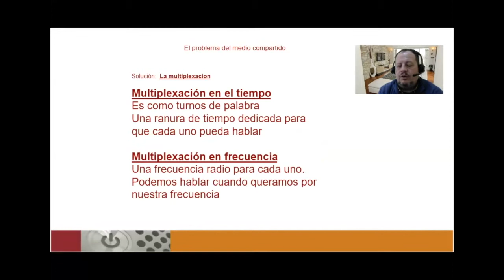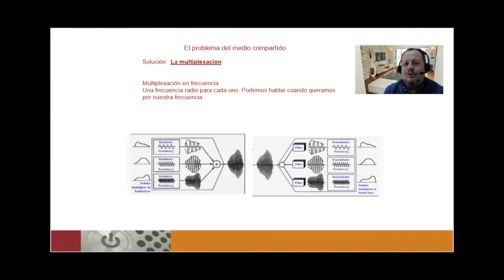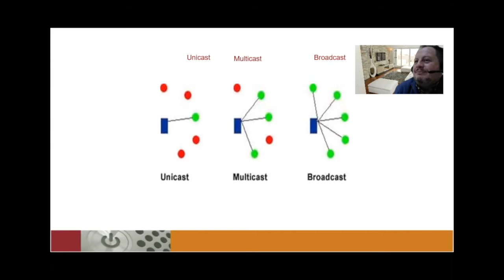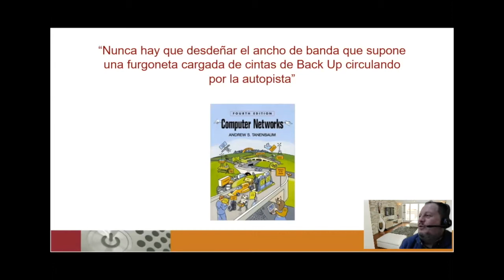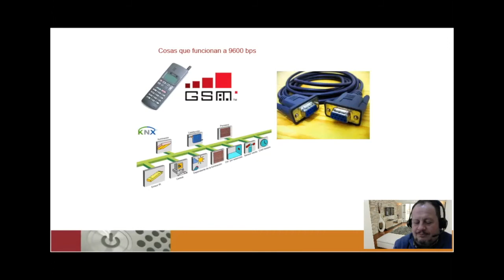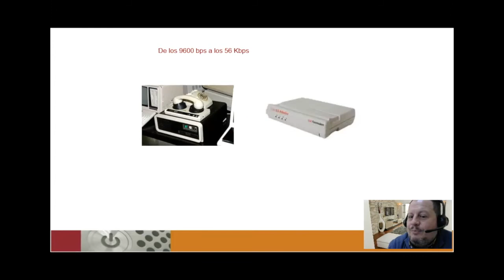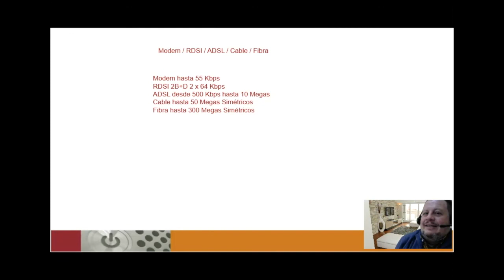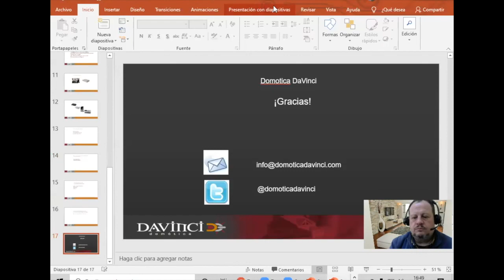2 Protocolos 2.2 Velocidades de Tx y rendimiento - Curso de introduc. a las com. electrónicas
Explicamos los conceptos de Unicast Multicas y Broadcast.
Velocidades de transmisión y rendimiento en los protocolos:
"¡Nunca hay que desdeñar el ancho de banda que supone una furgoneta cargada de cintas de Backup circulando por la autopista!"